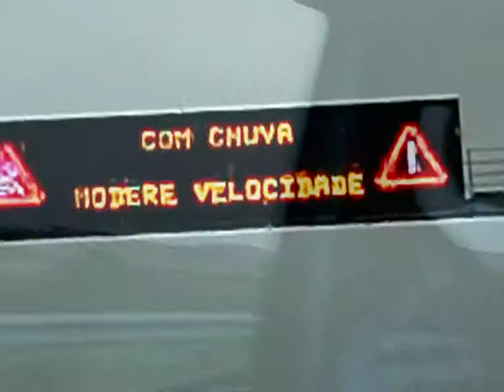Mandy - Barry Manilow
Trip Seville- Arcos